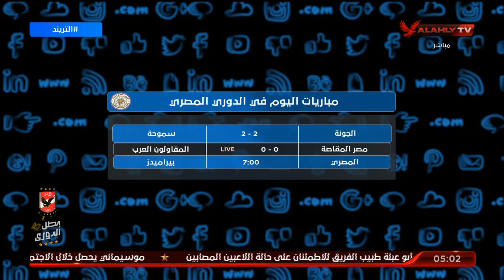تعرف على مواعيد مباريات اليوم في الدوري المصري والدوريات الأوروبية | التريند